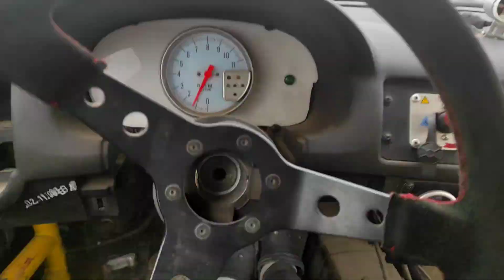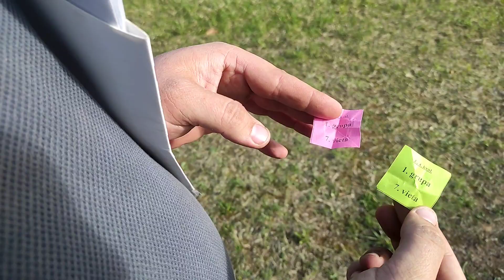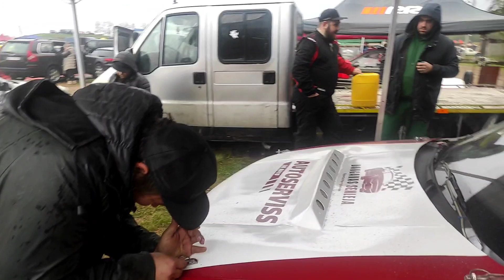Folkreiss un krosa komisija! 1.posms Smiltene. VLOG